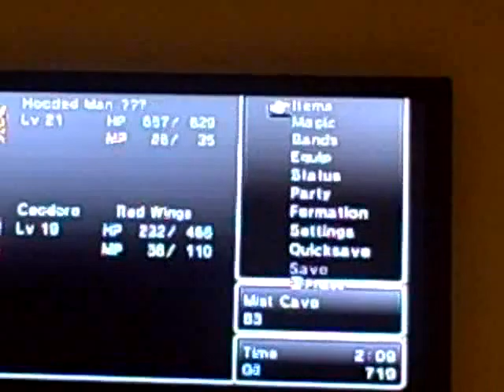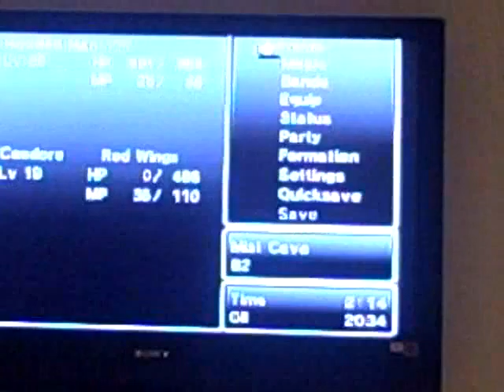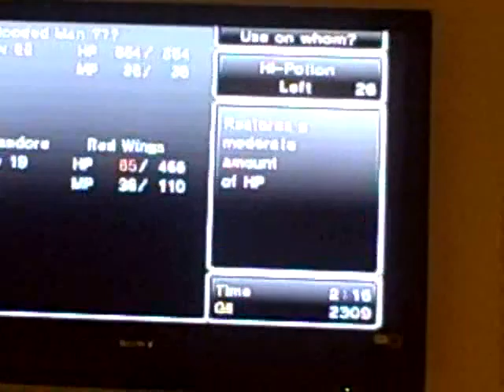Final Fantasy IV Episode Do Not Know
I get lost